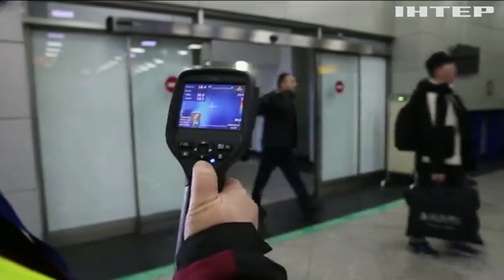У Німеччині розробили тест для діагностики коронавірусу